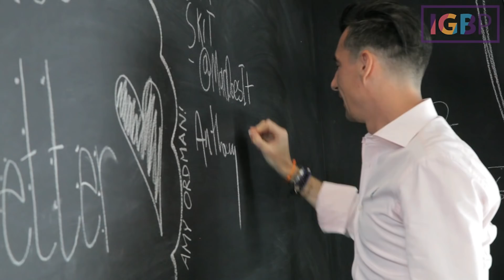Anthony Watson's Story Is Seriously So Inspiring | Coloring With Max And McKenna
From surfing couches to becoming a successful entrepreneur, Anthony Watson's story is seriously motivating.